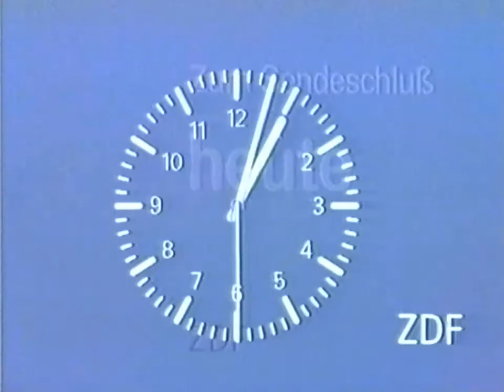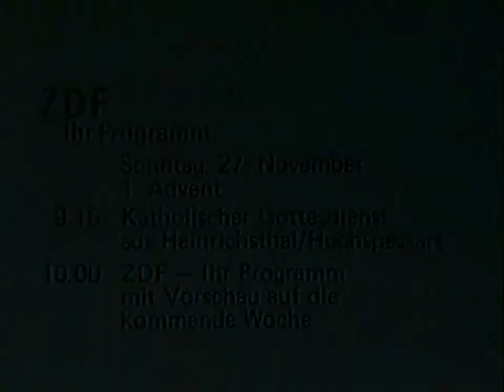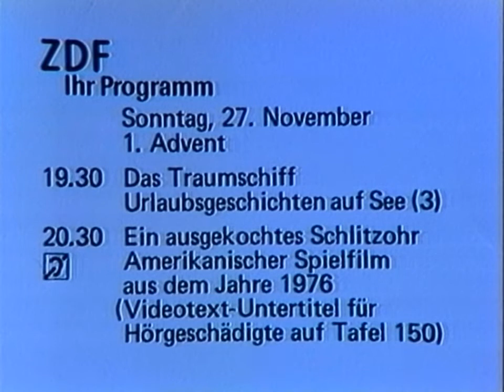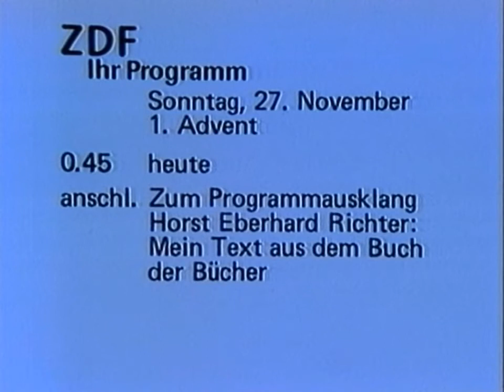ZDF heute zum Sendeschluß 27.11.1983 + Programmtafeln | Testbild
Sprecher: Heinz Wrobel